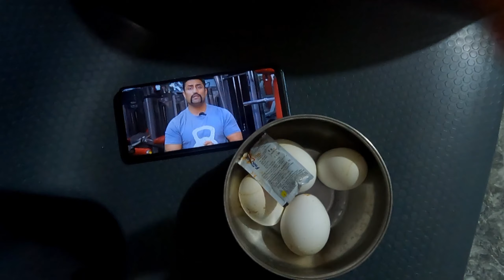Back workout / chest workout / gym in telugu /Mani fitness ..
follow me and always stay motivated 😉